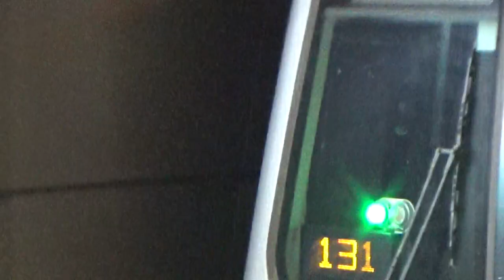|安哥生活日誌| [台北捷運] C381型軟改列車 509/510 往R02象山 R10/BL12台北車站進離站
拍攝日期: 2021年5月7日
拍攝路線: R淡水信義線
車次: 131
車號: 509/510
車況: 待發
相機型號:SONY HDR-CX405

English Description
Taipei Metro
Record Date: 5/7/2021
Record Line: Red Line(Tamsui-Xinyi Line)
Train Number: 131
Car Number: 509/501
Vehicle Condition: Pending Status
Camera Model: SONY HDR-CX405